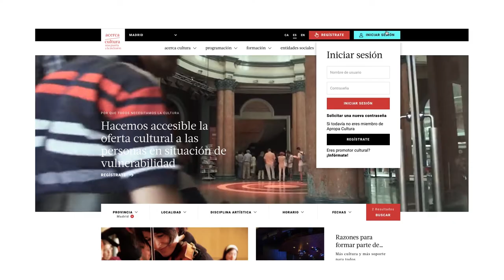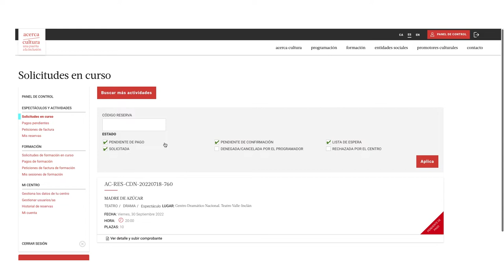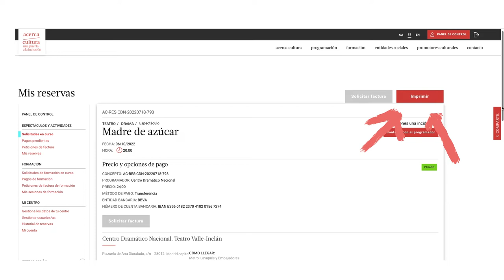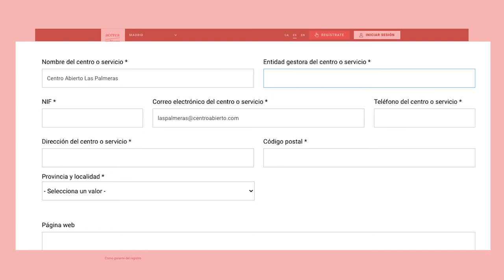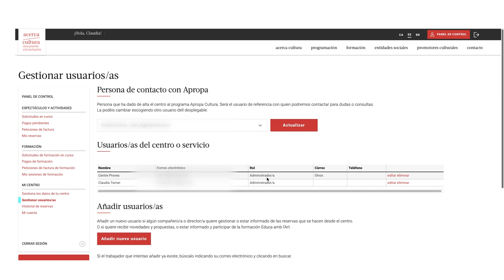Tutorial Acerca Cultura. ¿Cómo funciona el panel de control para una entidad social?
En este vídeo os explicamos con detalle todas las funcionalidades del panel de control de entidades sociales. ¡Esperamos que os sea de utilidad!